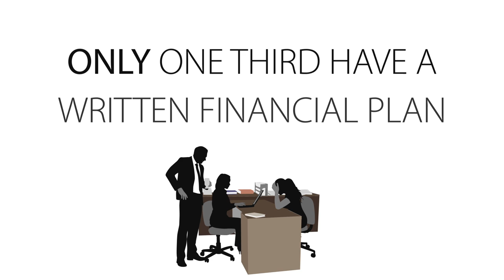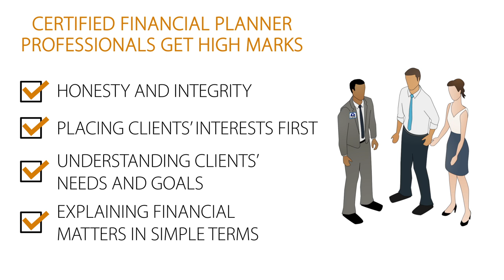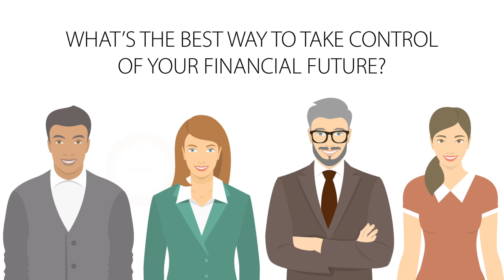FPSB Consumer Survey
Motion graphic video on why a certified CFP professional will help with personal financing.